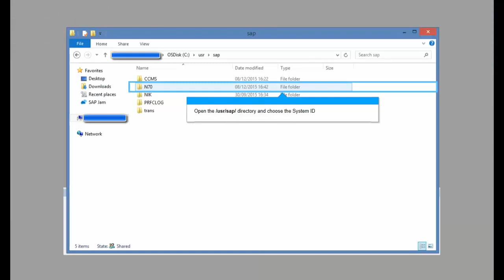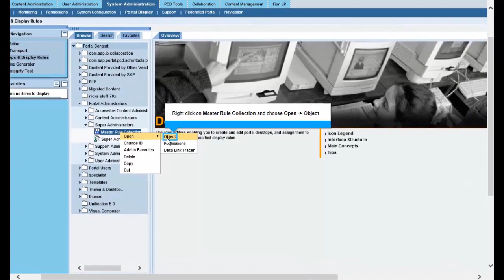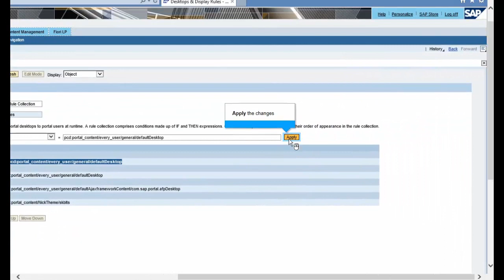Embedding Enterprise Portal content in another webpage 1